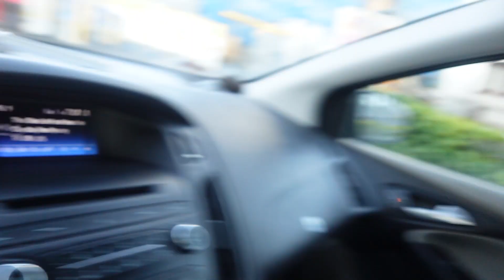Vlog 20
Instagram: Louie (@louieboccaleoni) • Instagram photos and videos
Twitter: (1) Louie Boccaleoni (@_Louieevuitton) /
Tiktok: Louie (@louieboccaleoni) TikTok | Watch Louie's Newest TTwitterikTok Videos

Film Equipment:
Sony ZV-1F